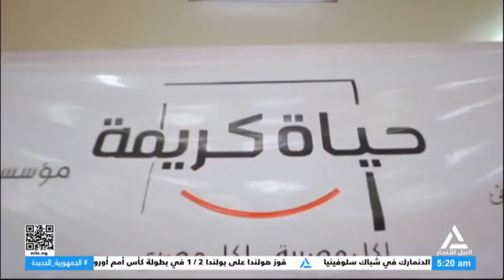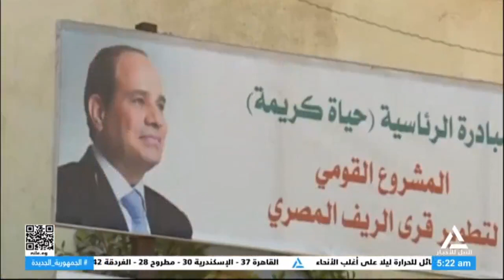حوار اليوم 17-06-2024 رؤية مصر الاستراتيجية للتنمية المستدامة 2030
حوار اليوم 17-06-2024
رؤية مصر الاستراتيجية للتنمية المستدامة 2030
م/ محمد خليل - عضو الاتحاد العام للتنمية المستدامة